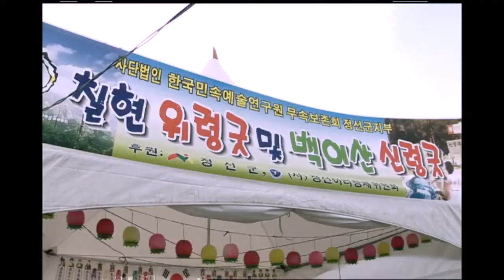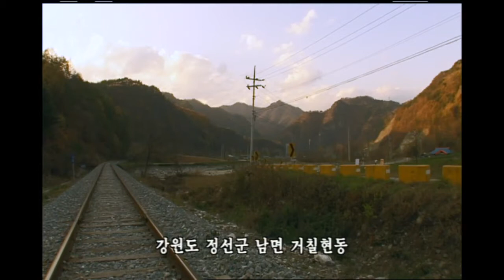정선 아리랑을 통해 본 아리랑의 기원, 아리랑은 한국인의 노래를 넘어 진언이었다